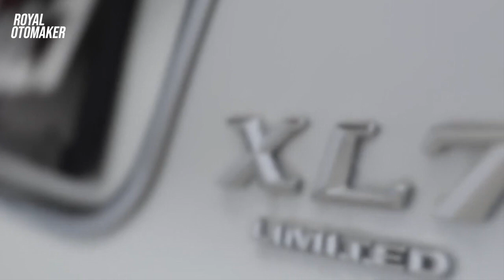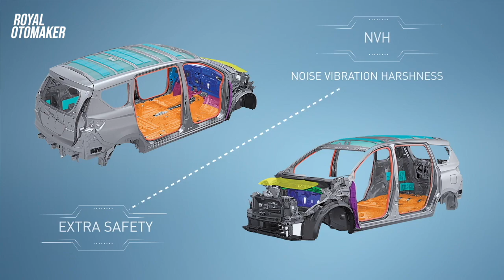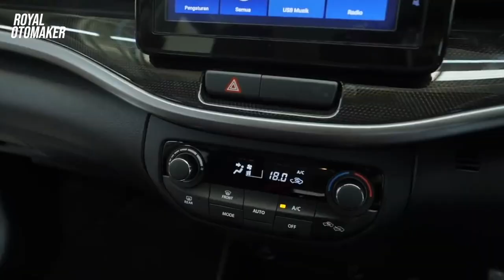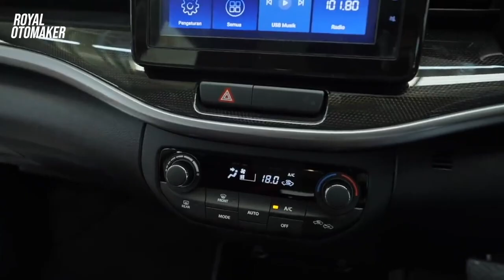SUZUKI TOTALITAS ‼️RILIS MID SUV PENANTANG SERIUS BR-V | Suzuki XL7 Alpha Limited Edition 2022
Haloo juur, suzuki memperkenalkan mobil terbaru mereke yakni Suzuki XL7  alpha 2022, yang resmi diluncurkan pada event Indonesia internasional auto Show 2022,
mobil Satu ini menyandang limited edition karena kabarnya diproduksi dan di jual 300 unit saja juur,

Dengan tampilan tangguh, interior nyaman serta fitur canggih membuat suzuki XL7 alpha 2022 menjadi SUV idaman kosumen, dan suzuki berharap melalui suzuk XL7 alpha 2022 ini menstimulus tombak utama penjualannya

Seperti apa detail sosok mobilnya ??
Tonton vidionya sampai habis juurr…..